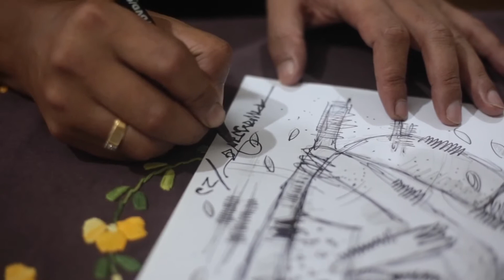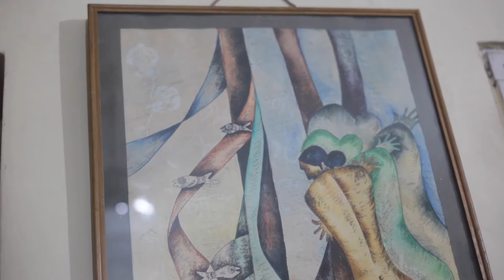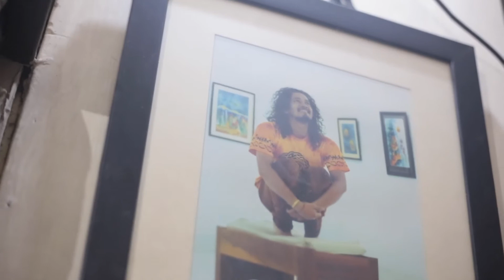Sasanka Samir I Song Writer I Poet I Actor I full Interview I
A conversation with renowned song writer, poet, actor, director, play writer
Sasanka Samir.